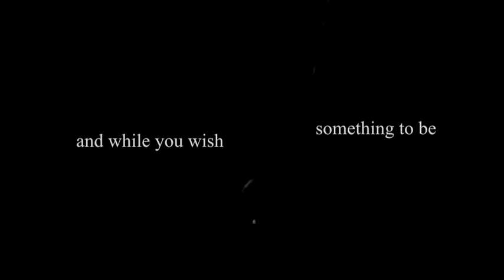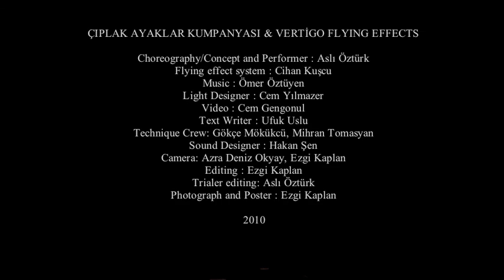'KONTROL'/ Trailer-1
ÇIPLAK AYAKLAR KUMPANYASI & VERTİGO FLYING EFFECTS

Choreography/Concept: Aslı Öztürk
Performer: Aslı Öztürk
Flying effect system : Cihan Kuşcu
Light Designer : Cem Yılmazer
Video : Cem Gengonul
Text Writer : Ufuk Uslu
Technique Crew: Gökçe Mökükcü, Mihran Tomasyan
Sound Designer : Hakan Şen
Camera: Azra Deniz Okyay, Ezgi Kaplan
Editing : Ezgi Kaplan
Trialer editing: Aslı Öztürk
Photograph and Poster : Ezgi Kaplan

2009